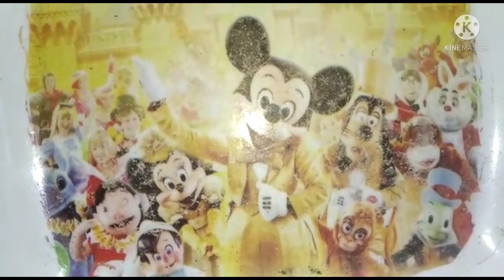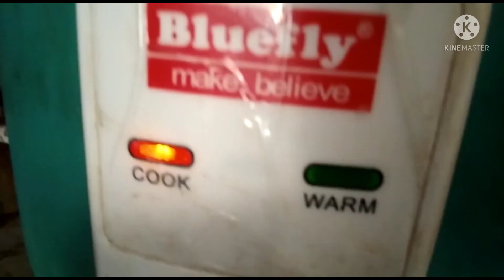Balamrutham cake🍰 recipe|| పిల్లలకు ఆరోగ్యాన్నిచ్చే బాలామృతం పిండితో కేక్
అంగనవాడి బాలామృతం తో సూపర్ గా కేక్ చేసుకోవచ్చు అలాగే పసిపిల్లలకు బాలామృతం తో లడ్లు చేసి పిల్లలకు ఇస్తే ఒకటి కూడా వదలకుండా తింటారు ఈ బాలామృతం పిండి పిల్లలకి బాలింతలకు పెద్దవారికి వృద్ధులకు మంచి బలాన్ని ఇస్తుంది కాళ్ళకి శక్తి వస్తుంది ఈ పిండితో ఉదయం దోస లాగా వేసుకోవచ్చు అట్లాగే హల్వా చేసుకోవచ్చు